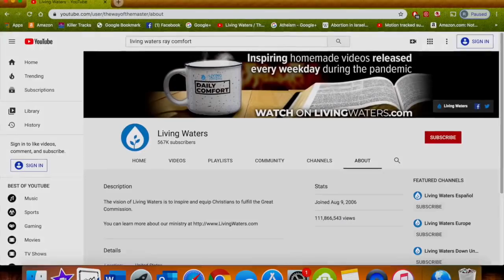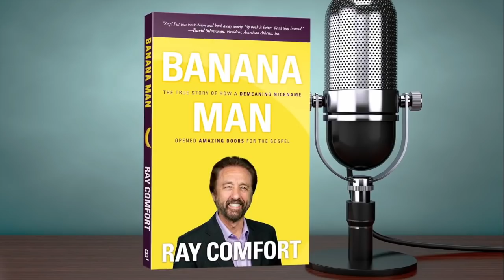Atheists, Want to Talk to Ray Comfort? New Atheist Hotline!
Ray Comfort decided to open up an atheist hotline for atheists to be able to talk with him directly over Zoom!